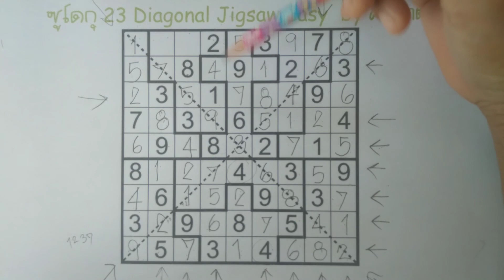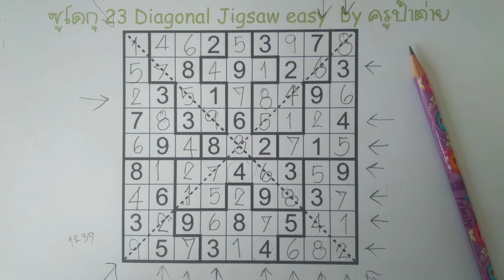เล่นซูโดกุกับครูป้าต่าย Diagonal Jigsaw (easy level)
เหมาะสำหรับผู้เริ่มฝึกหัดเล่นอธิบายละเอียดเข้าใจง่าย